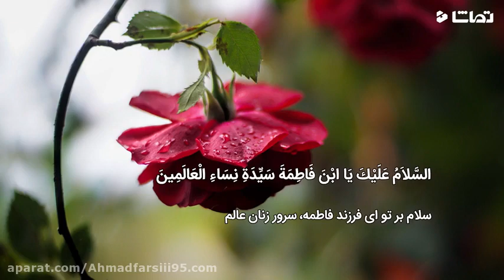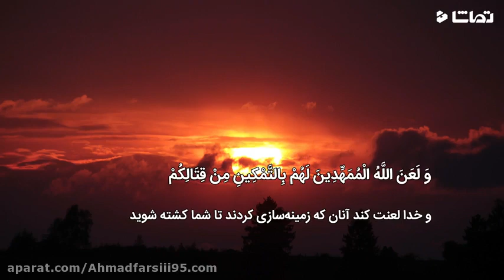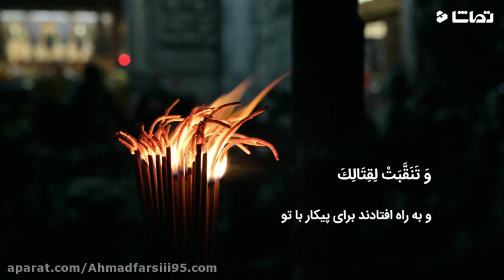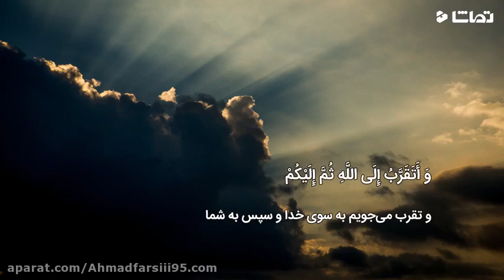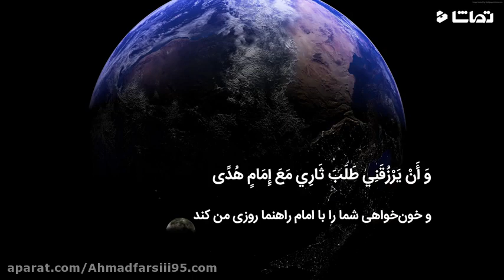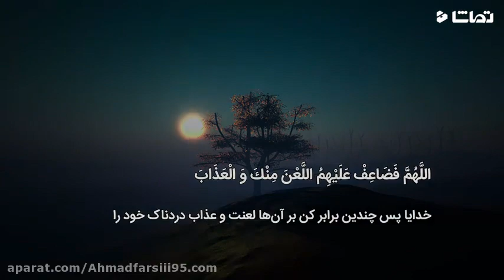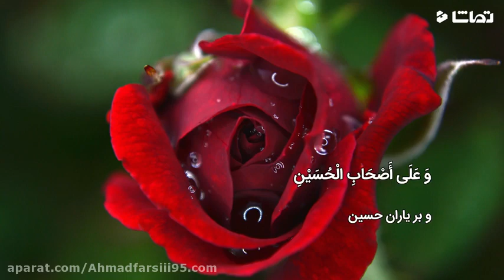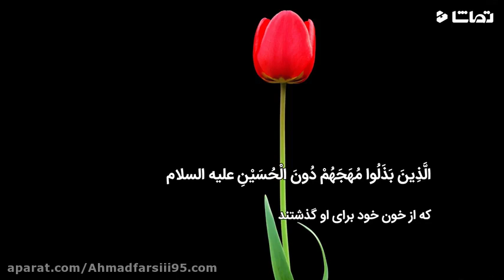دعای زیارت عاشورا فرهمند